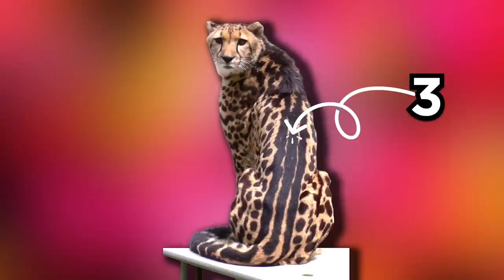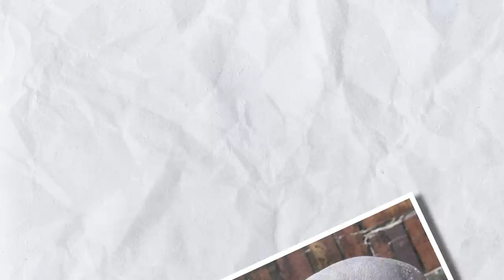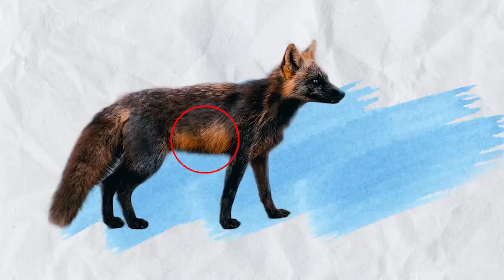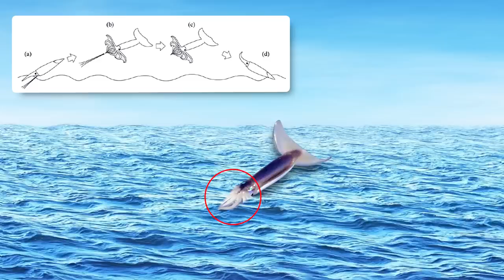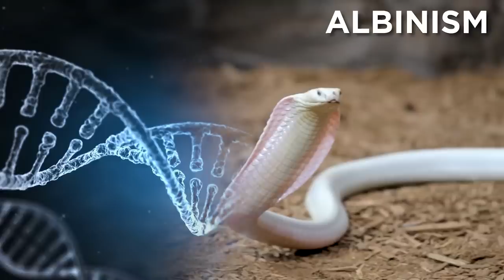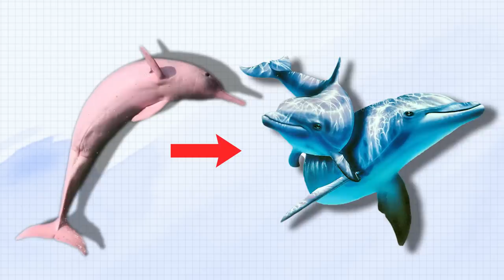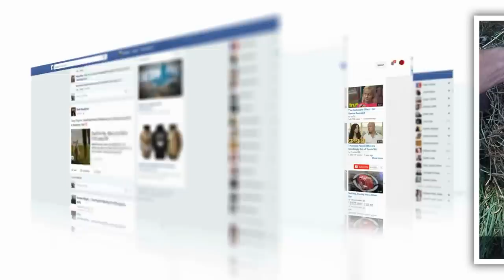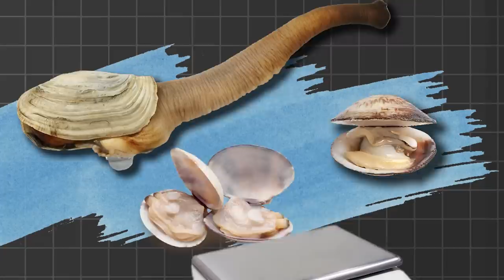In Kenya, people are afraid of these scary animals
As climates and circumstances change, species must either evolve or fall victim to any number of threats to their existence. Sadly, most are in danger of becoming extinct due to habitat destruction and trophy hunting. Science, genetic mutation, and one-in-a-million chances continue to produce such beauties in small numbers. Here are the rarest animals you have never seen before.
1. Melanistic Fox
Foxes are truly remarkable creatures. Master hunters, intelligent minds, and beautiful appearances are indeed a wonder of their nature. However, some are a bit more interesting than others.
Even more fascinating, rather than being completely black, this amazing animal’s red fur shows through in some areas and gives it incredible coloring. You can only imagine how excited this photographer was to see this.
Without a doubt, this has to be the rarest animal that this photographer has ever encountered.
2. Flying squid
This rare species uses the technique of jet propulsion and pressure for flying above the water surface. The cephalopods use the surface currents as guides for migration. In order to minimize the impact while entering the water after gliding above the water, Japanese flying squids fold their fins and tentacles back in. These water creatures are popular as food items across Japan.
This rare creature is known to use ink from ink sacks in their bodies in order to protect themselves and warn others of danger. Japanese flying squids are dangerous. They use their tentacles and arms to attack humans if they come within their range. They also bite with their teeth which can make you sick. So be careful.
3. Markhor goat
This creepy creature is one weird animal. It’s habitat ranges from northern India, Pakistan, and Afghanistan to Turkestan, The unusual animal named Markhor lives anywhere from 2,000 to 11,800 feet in elevation. They typically live in scrub forests where they feed by reaching high branches while standing on their hind legs. It is a known fact that the males use their corkscrew horns to battle one another for mating rights.
An average flock of this rare animal has nine animals composed of females and the young. However, these numbers can be as large as 30 to 100 during mating season. Go figure.
12.  Dumbo Octopus
This strange animal is small, compared to other octopodes. Its average size is between 20 and 30 centimetres, slightly larger than an adult guinea pig. But scientists found one specimen as large as 1.8 meters—that is almost six whole feet of cuteness! They come in a variety of shapes and colors and have the ability to “flush” or camouflage themselves to their environment.
Unlike most octopodes, this exotic animal does not have an ink sac. They are also one of the deepest living octopuses, at depths of 400-4,800 meters below the ocean surface.
15.  Golden Tiger
This wild animal that looks like a dangerous animal is a rare species. A golden tiger, sometimes called a golden tabby tiger or strawberry tiger, is one with a color variation caused by a recessive gene.
Analysis of these extinct animal family trees shows that golden tigers are genetically normal orange colored tigers with the addition of a recessive modifying gene, probably the wide band gene. This same wide band gene also gives rise to unstripped white tigers. A white tiger that inherits two copies of the recessive wide band gene will be an unstripped white beauty.
17.  Golden Macaw
Parrots are some of the most colorful creatures in the world, but this golden macaw really takes the cake! These seemingly solid-gold birds are complete rare animals and get their dazzling color from the excessive production of a yellow pigmentation known as xanthochroism. The mutation is also related to lack of production of the red color, which is instead replaced with yellow. Xanthochromatic birds are known as Lutinos and are incredibly sought-after among avian enthusiasts.
These unique animal are very rare in the wild, but breed well in captivity. Their numbers have somewhat stabilized in recent years, but because of their small population and limited range, they are listed as “Critically Endangered species.” Usually, a macaw costs about $1,000 to $2,000.
20.  Rarest Pig
In 2017 Photos of a ‘pig-human baby’ went viral, creating a buzz across social media platforms. A video and pictures were circulated online widely with that a pig gave birth to a baby that looked like a pre mature monkey. It would not have been unbelievable if someone said this insane animal was an orphaned baby monkey. Some versions of the news claimed that the baby died soon after delivery.
The truth behind the images and videos is that it is not a living creature but a model made of rubber and silicon by a famous Italian artist Laira Maganuco.
Which rare animal intrigued you? How do we protect these rare creatures?